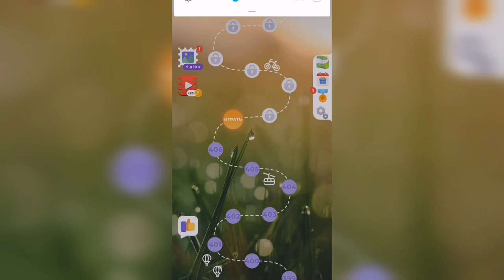Линия слова / Долина каньонов / Уровень 407